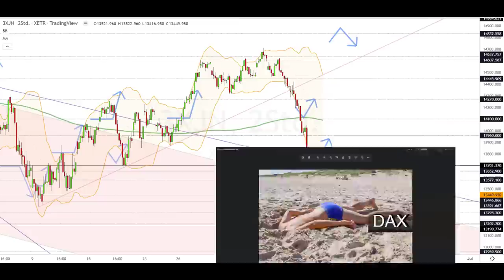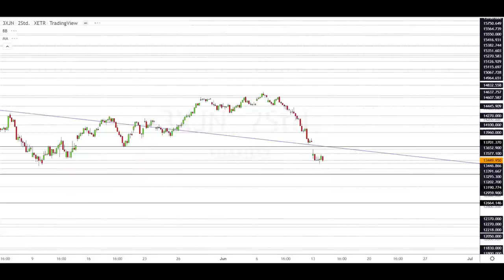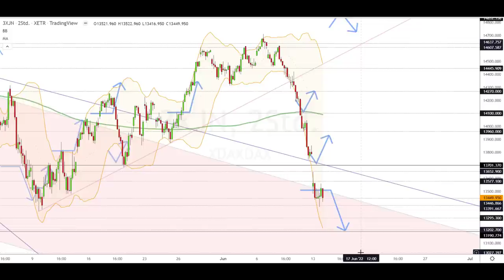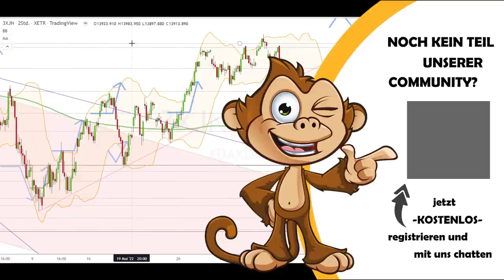Dax Analyse 14.06.2022